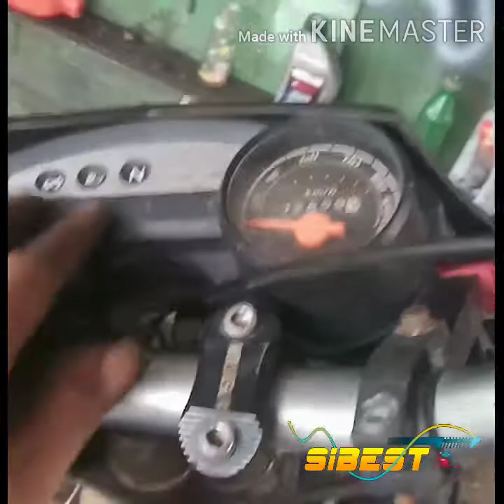Limiter gl pro berasa ktm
Buat yg seneng blayer" gl